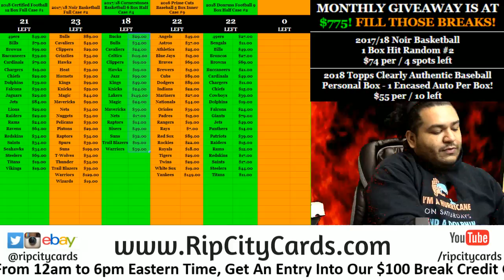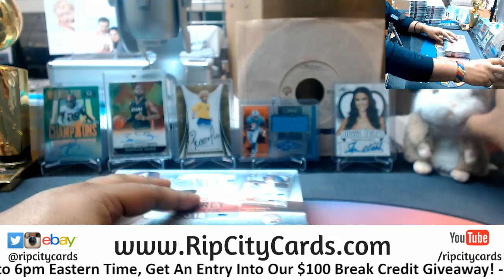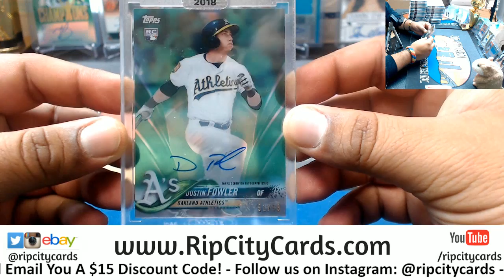2018 Clearly Authentic Baseball Personal Box AM RCC